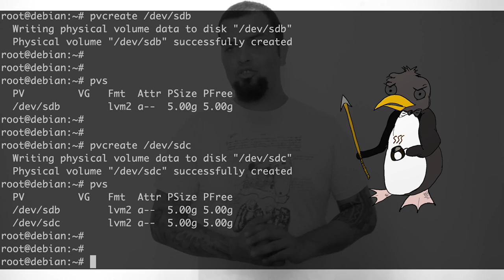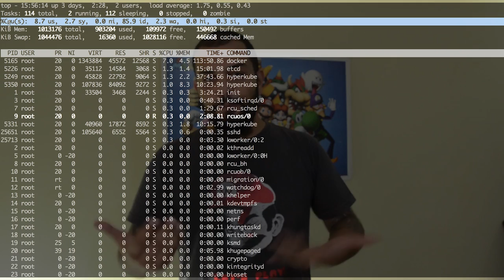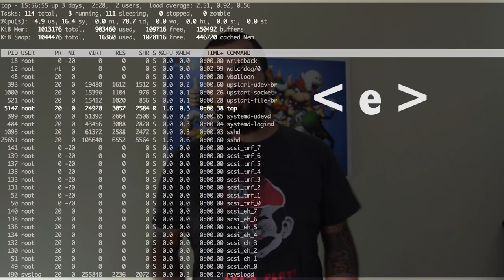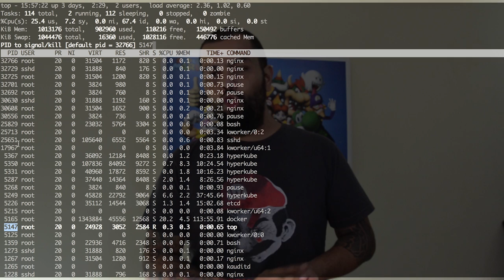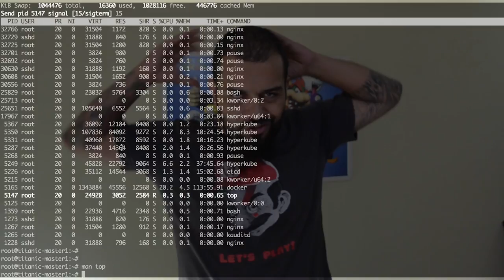Gerenciamento de Processos - Conheça o comando TOP para linux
E hoje o tema é super importante para todos que utilizam Linux, seja no trabalho ou em casa! Vamos falar sobre gerenciamento de processos!!!

Aprenda tudo sobre o comando TOP para linux e estude para o exame LPI! :D
Vamos deixar de blablabla e vamos lá! Vaiiii!